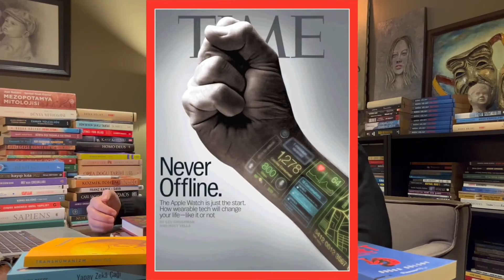Nano Robotlar Hücrelerimizde Gezecekler!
20 dilde altyazı seçeneğiyle, Buğra Gülsoy araştırıyor, merak ediyor, paylaşıyor… İzlediği ve beğendiği kısa-uzun belgesellerden güncel konulara, fikirlerden buluşlara, “Soru-Cevap” videolarından beyin yakan konulara kadar, araştırdığı her şeyi sizinle birlikte kendisi de deneyimliyor.